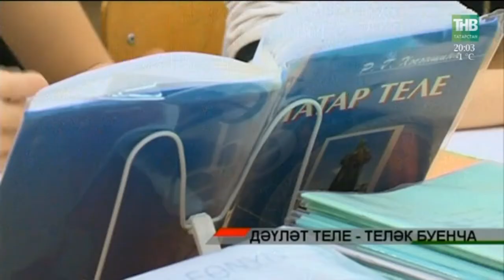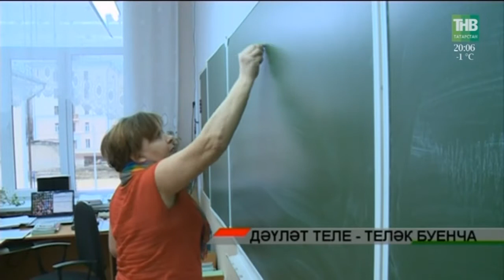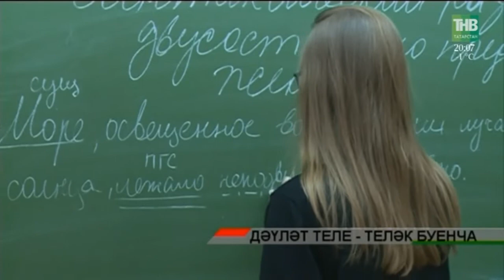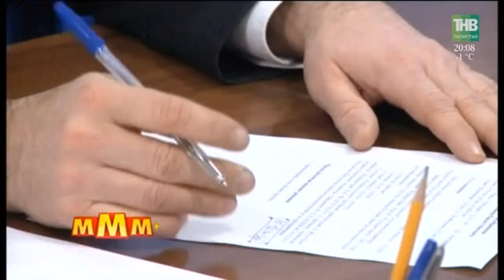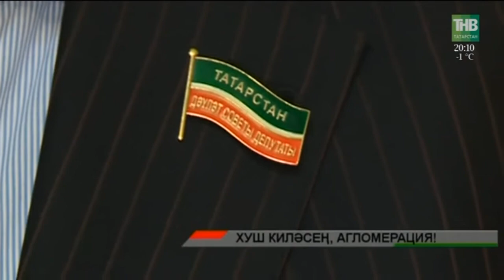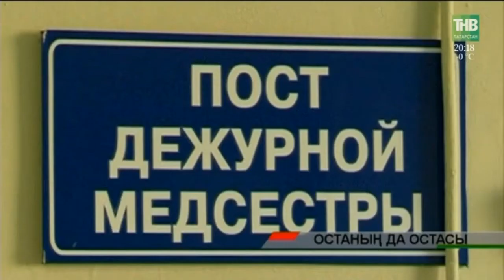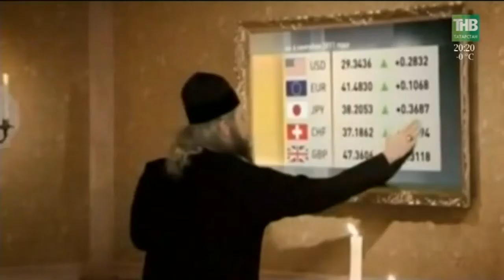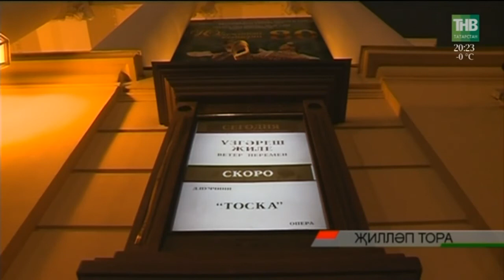Адымнар 02/12/17 ТНВ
Координаты:
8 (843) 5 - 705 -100

Таяну ноктасы. В эфире: пн, вт, ср, чт - 19:00

Вечерняя игра. В эфире: пн, вт, ср, чт - 22:10

7 дней. В эфире: вс - 19:30, 21:30